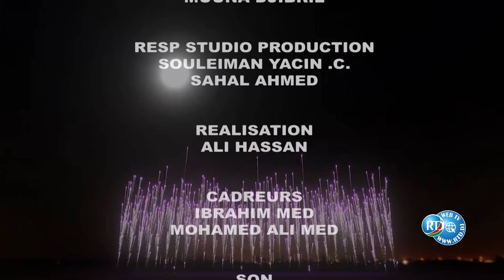Soirée Spéciale Eïd Al-Fitr en Langue Somali